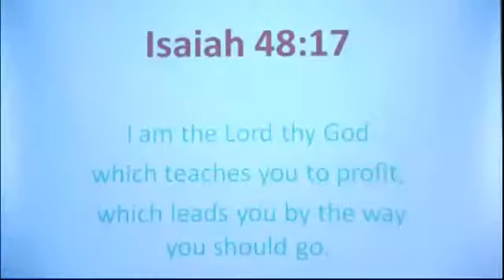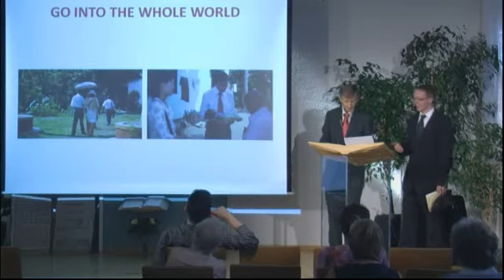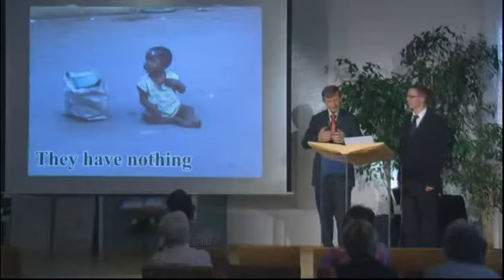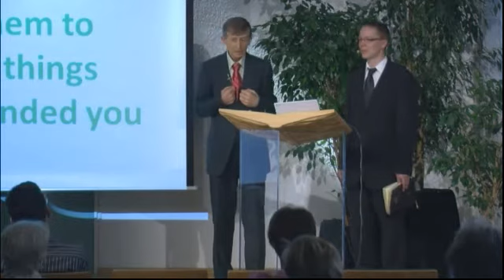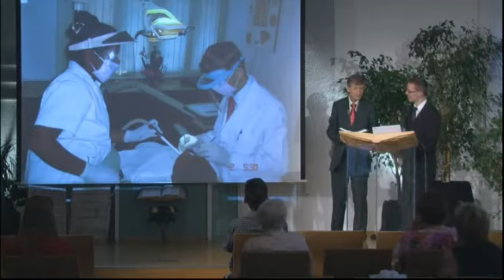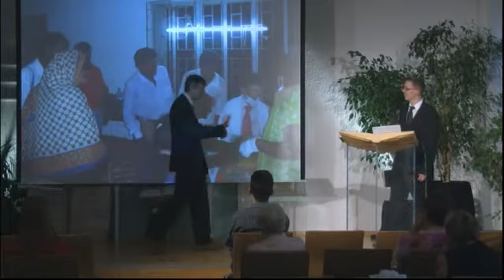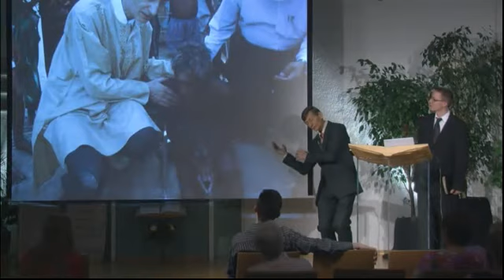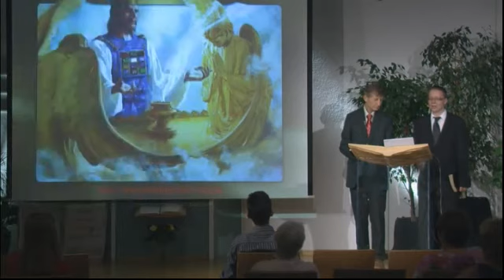Folge mir nach - Teil 1 - Milan Moskala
Missionsberichte von Milan Moskala live aus Stuttgart
Thema: "Wie mich Gottes Wort begleitete als ich Missionar wurde"

Missionsberichte haben etwas ganz Besonderes an sich: Ferne Länder, exotische Kulturen, spannende Geschichten, aber vor allem erstaunliche Erfahrungen mit einem Gott, der heute genauso wirkt, wie in biblischen Zeiten. Es wird sicher also sehr interessant werden, wenn Milan Moskala (Tschechien) von seiner Arbeit als medizinischer Missionar in Bangladesch erzählen wird. Bangladesch gehört zu den ärmsten und gleichzeitig bevölkerungsreichsten Ländern der Welt. Die Geschichten und Erfahrungen werden uns wieder vor Augen halten, wie Jesus auf dieser Welt gewirkt hat: Er hatte stets die körperliche als auch die geistliche Gesundheit der Menschen vor Augen.